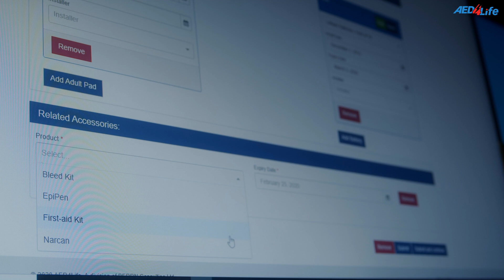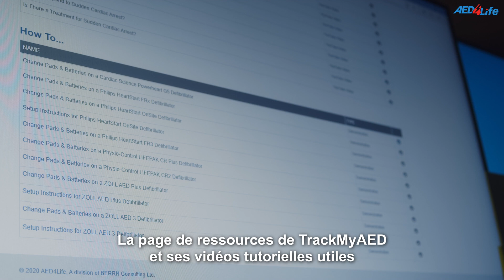La gestion des DEA simplifiée avec TrackMyAED - Les DEA sauvent des vies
Notre système de surveillance en ligne, facile à gérer, vous fournit un statut actualisé et en temps réel de tous vos DAE. Il assure le suivi des inspections mensuelles et vous informe de toute expiration des électrodes et des piles. De plus, le système suivra et gérera le statut de formation de votre personnel formé. Vous pouvez effectuer des contrôles mensuels de vos DAE et commander des fournitures facilement avec notre application gratuite TrackMyAED Scanner pour iOS et Android